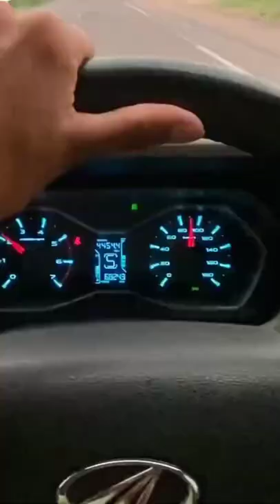Nazariya na lage __pawan singh __super hit song car status Scorpio drive 🔥🔥🔥